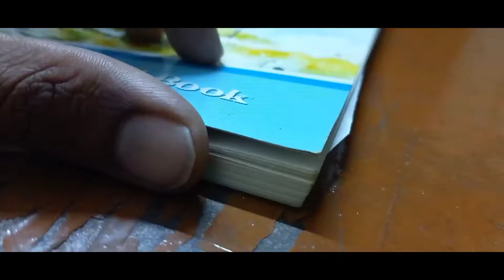Vlog #95 ಎರಡು sketch ನ ಒಂದು vlog ..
ಹೆಲೋ ಸ್ನೇಹಿತರೇ.
ನಾನು ನಿಮ್ಮ ಶೈಯೂಬ್...

Today my ninty five vlogs video .

Nanna art room nalli 2 hagu 3 sketch na madi mugisiddene...

Have a any suggestions please
Suggest me..

If you have any comments

I do some simply
Daily vlogs with my family and friends
Do support

If you need to sketch what's up to this no